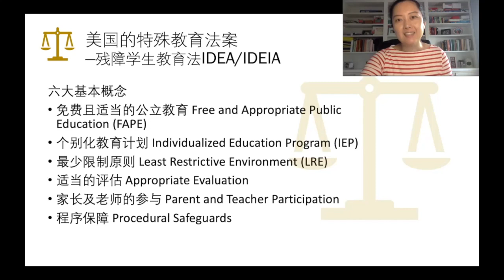1 美国的特殊教育在法律上是怎么规定的？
听石荟老师聊特教系列之一 美国的特殊教育在法律上是怎么规定的？

3E学院是专门服务于移民家庭的非营利机构，帮助移民家庭了解美国学校系统，争取公平的教育资源。

3E是指thrice exceptional，三重特殊性，是对移民家庭的特殊孩子称呼，因为他们既在某些方面有超常的能力，又有着特殊的需要，还有独特的文化语言背景。

欢迎在下面留言，提问题或批评指正都欢迎。